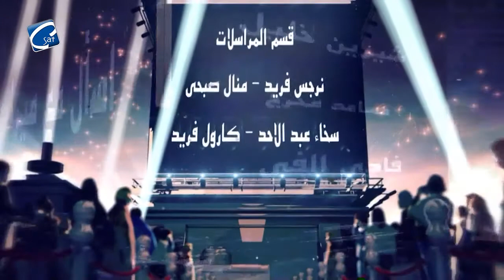برنامج اسأل مع ميرا - مع خبيرة التامينات أ./ مادلين متي